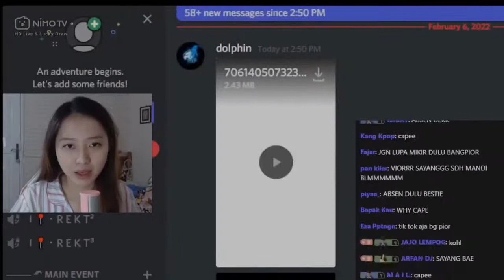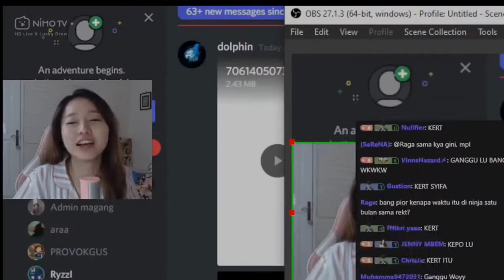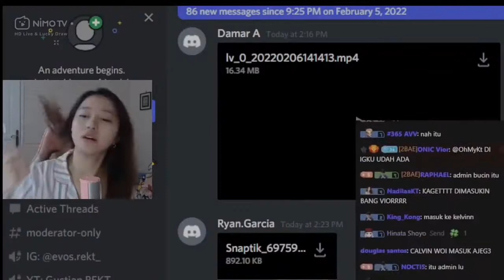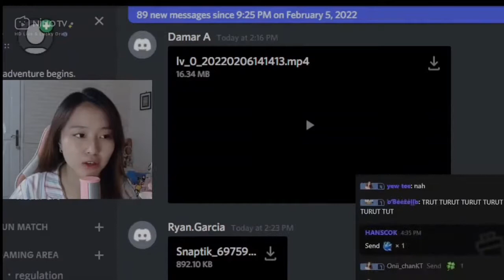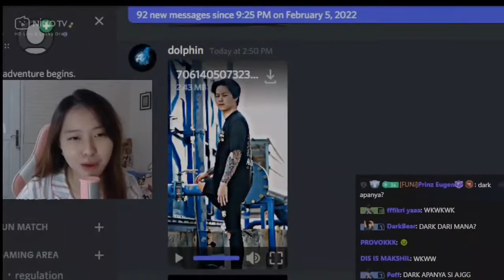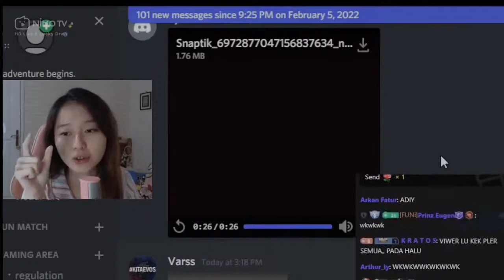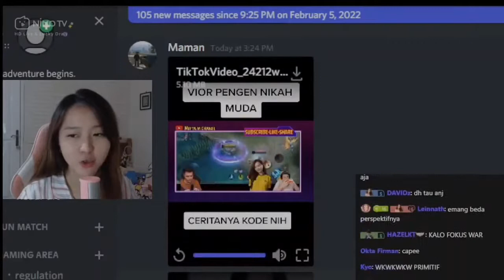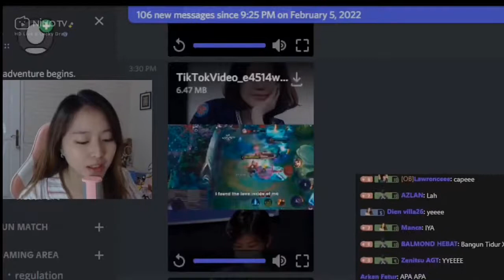KOCAK BANG VIOR GANGGUIN ORANG LAGI BUCIN DI DC NYA REKT🤣 BANG VIOR GAK KUAT LIAT KETAMPANAN REKT